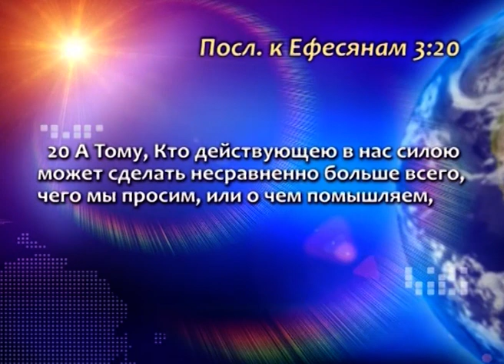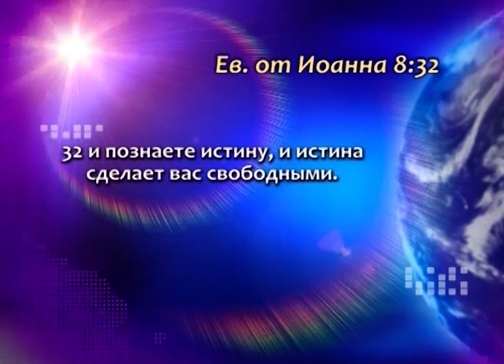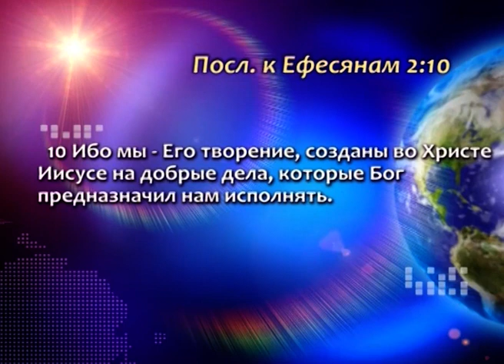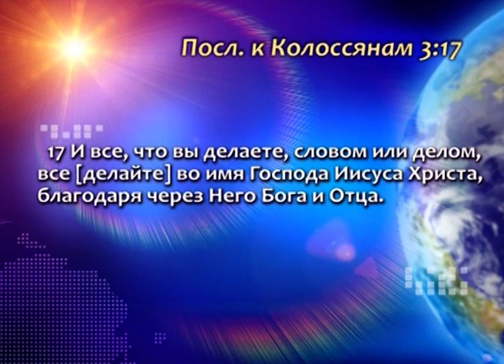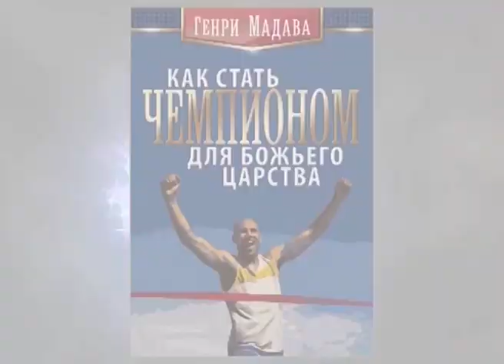Неиспользованный Божий дар. «Голос Победы» (617)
Он может делать гораздо больше, чем мы попросим или помышляем. С какой силой Он делает все это? Силой, действующей в нас.
То, что Бог вложил в нас, Он ожидает, что это будет использовано и выполнено. Он желает, чтобы оно сработало.
Существует три метода работы Бога в нас. Он работает в нас силой Духа Святого, дарами и талантами, которые Он вложил в нас, и когда мы молимся и просим, и Он отвечает.
Когда мы не проявляем Божьих даров, Божьих талантов, мы воруем у целого поколения.
Потенциал – способности, которые Бог нам дал, и они внутри нас.